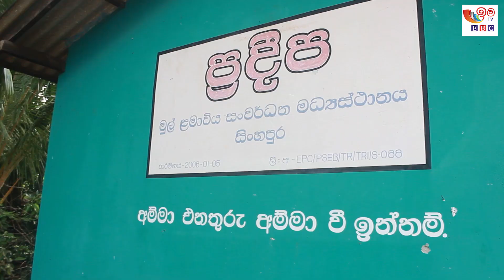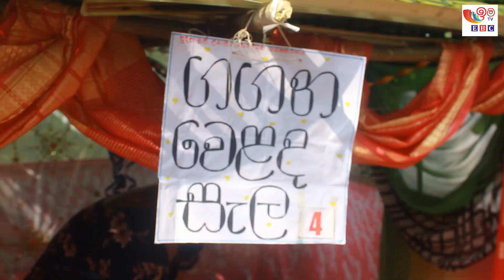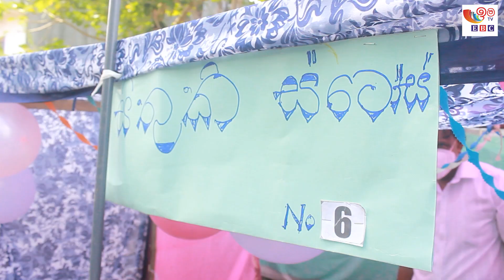Children Super Market (පුංචි සුපිරි වෙළදපල )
ප්‍රදීප මුල් ළමාවිය සංවර්ධන මධ්‍යස්ථානය විසින් පැවැත් වු පුංචි වෙළදපල  අද දින දෙමාපියන්ගේ සහ ප්‍රදේශවාසීන්ගේ සහයෝගයෙන් පැවැත්විණි.